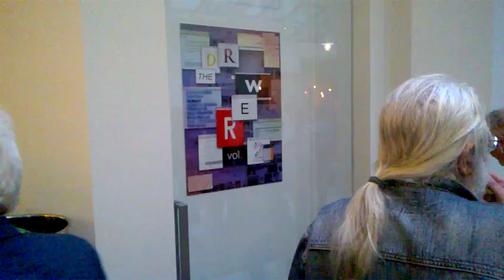DAMY RADĘ,GDY MAZUR ZA DORADZANIE NA STRONĘ PEPICZKÓW PRZEPĘDZIMY I PO LICHWIE!!!